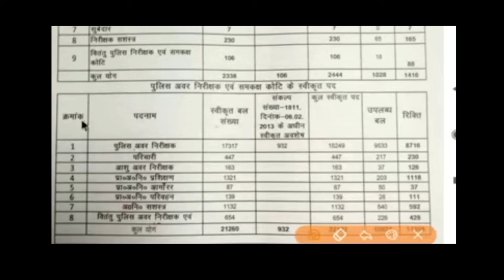आ रहा बिहार दारोगा नई भर्ती 2022 ||2300+seat || BPSSC || Bihar Daroga New Vacancy 2022